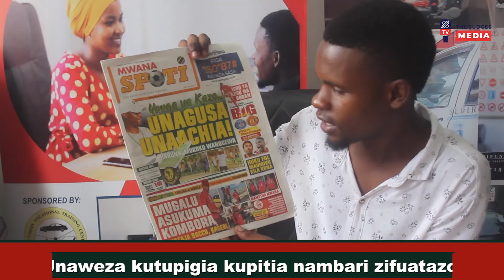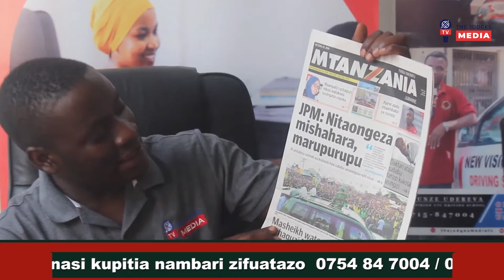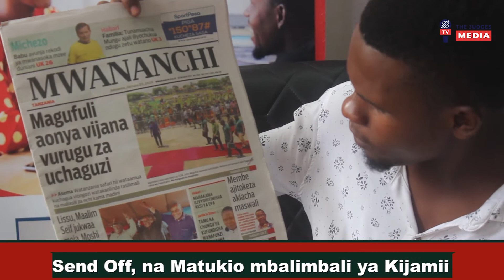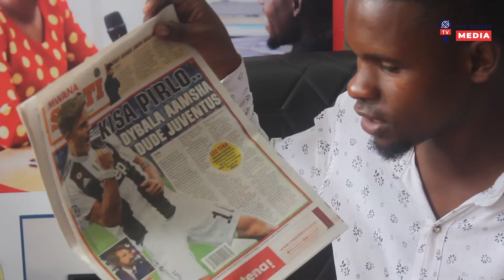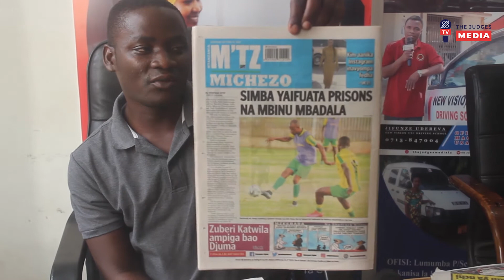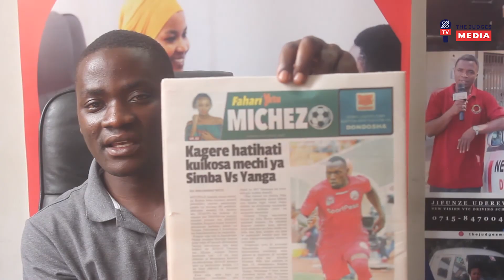MAGAZETI 20/10/2020 KOCHA WA YANGA KAZE UNAGUSA UNAACHIA